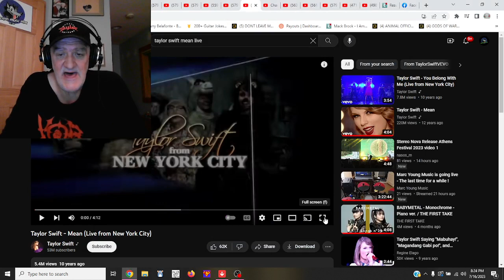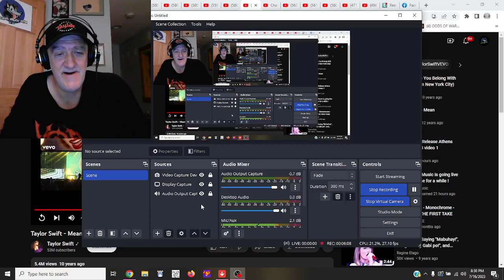Taylor Swift - Mean (Live from New York City) REACTION